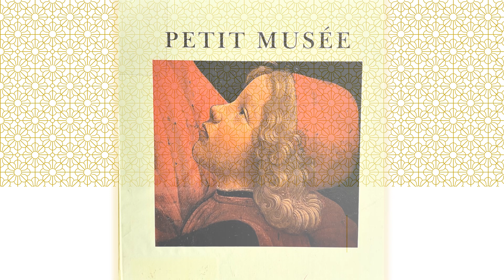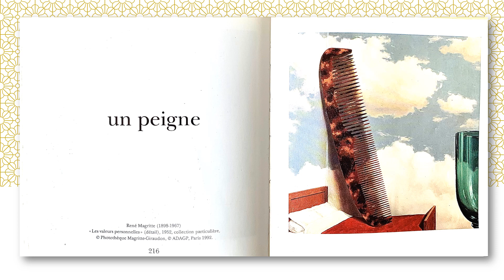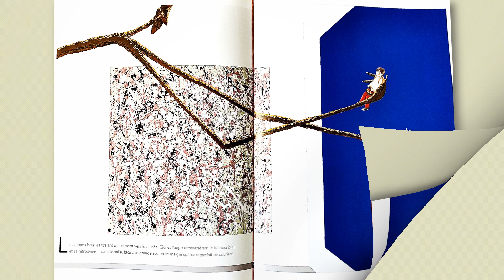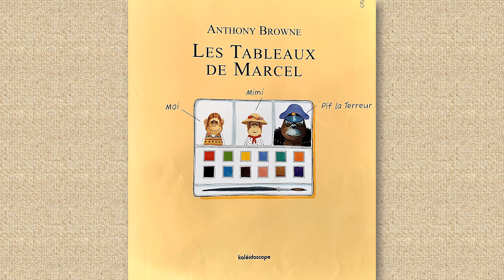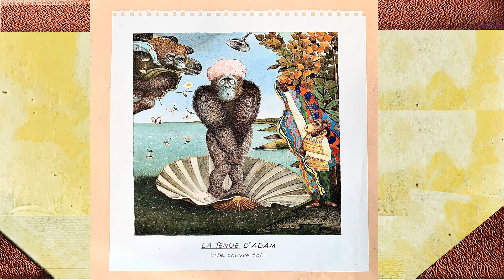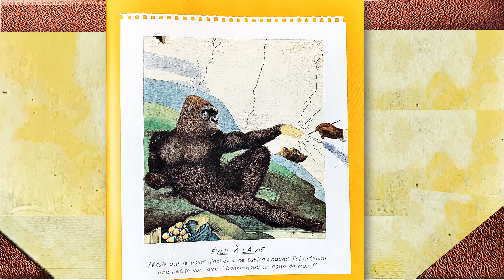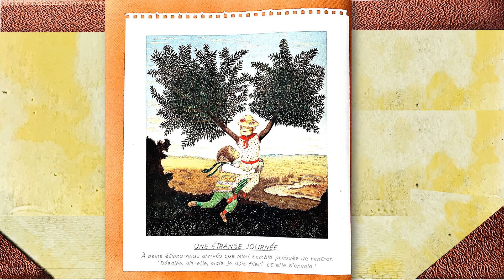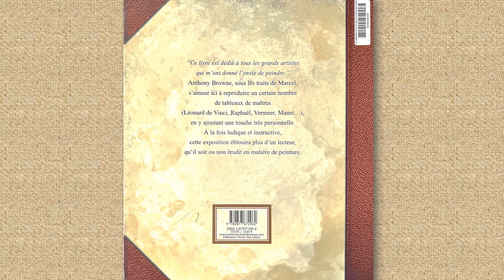L'art dans les livres jeunesse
Présentation de 3 albums-musée : "Le Petit Musée" d'Alain Le Saux et Grégoire Solotareff, "L'ange disparu" de Max Ducos et "Les tableaux de Marcel" d'Anthony Brown.